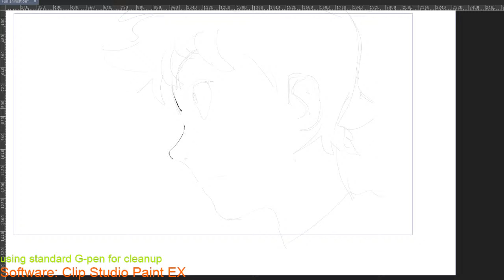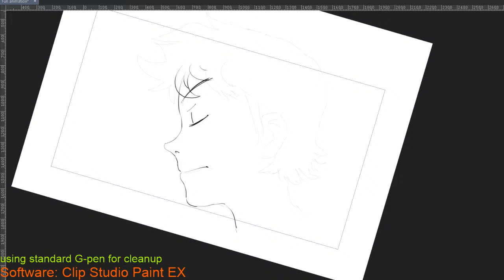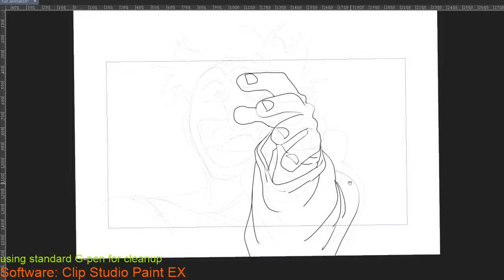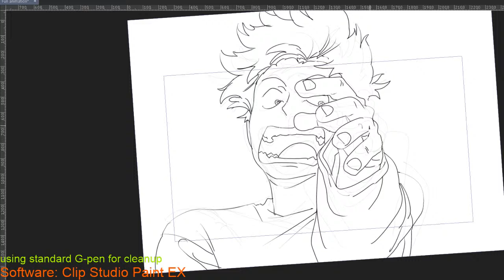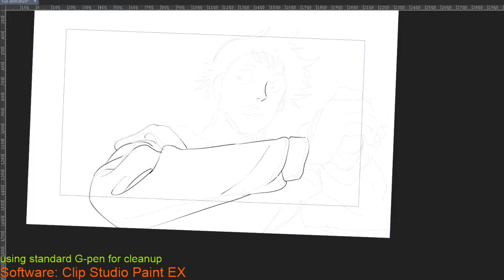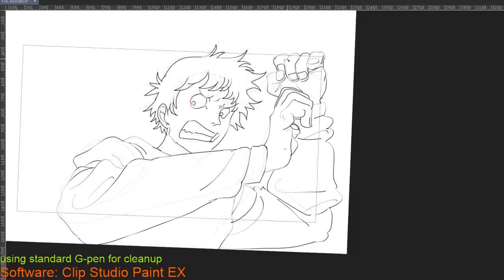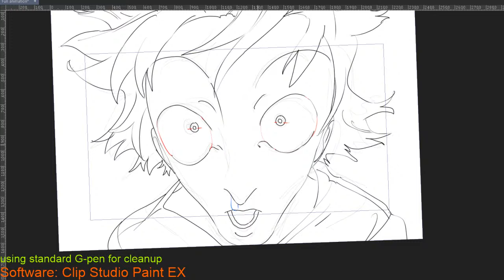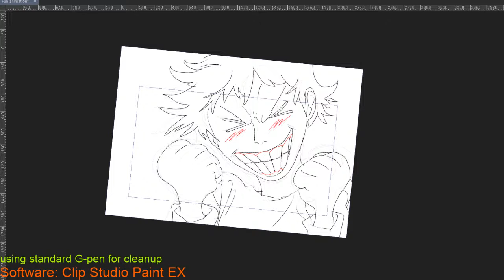December Stream #1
Drawing Genga for a personal animation

Software: ClipStudioPaint Ex

the pencil i used + the presetfile for CSP.